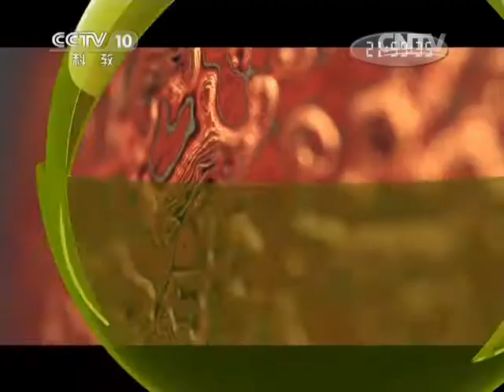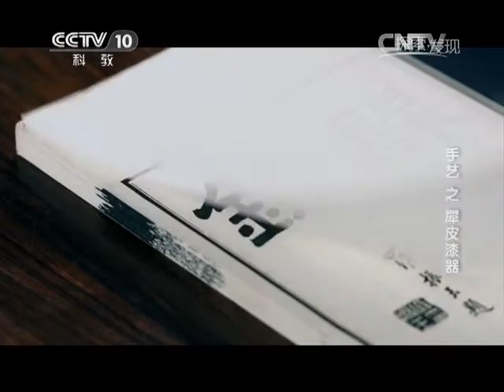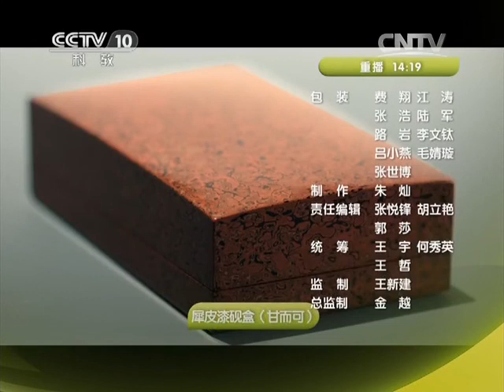【纪录片】探索发现·手艺 S05E25 犀皮漆器